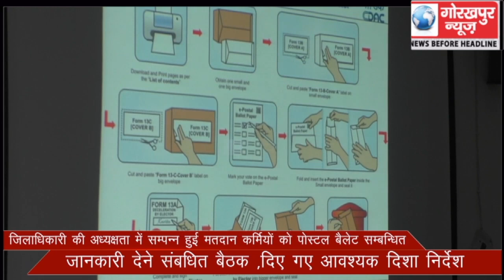जिलाधिकारी की अध्यक्षता में सम्पन्न हुई मतदान कर्मियों को पोस्टल बैलेट सम्बन्धित जानकारी देने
जिलाधिकारी की अध्यक्षता में सम्पन्न हुई मतदान कर्मियों को पोस्टल बैलेट सम्बन्धित जानकारी देने संबधित बैठक ,दिए गए आवश्यक दिशा निर्देश